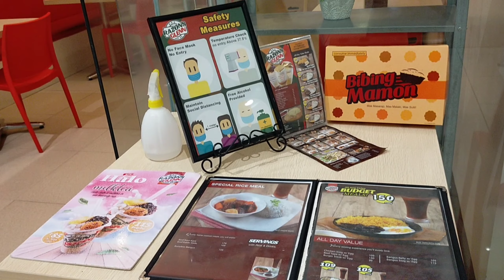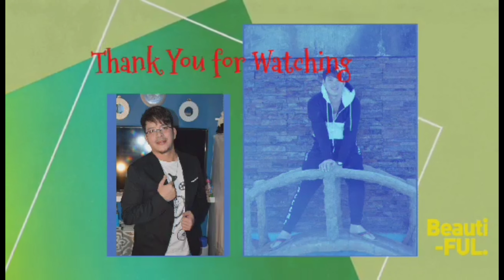My 2nd Mukbang @Razons Glenn